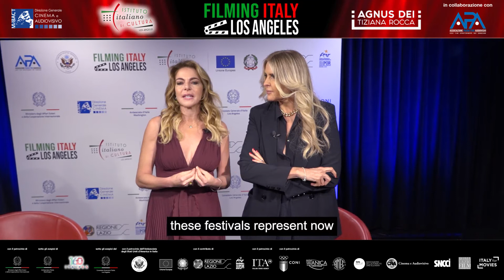CLAUDIA GERINI A Filming Italy - Los Angeles 2021 (Clip intervista)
Si è conclusa la sesta edizione di Filming Italy - Los Angeles con l’Istituto Italiano di Cultura di Los Angeles che si è tenuto dal 18 marzo fino al 21 marzo 2021 a Los Angeles con modalità al 90% in streaming, in collaborazione con APA (Associazione Produttori Audiovisivi) e sotto gli auspici dell’Ambasciata d’Italia a Washington e del Consolato Generale d’Italia a Los Angeles.